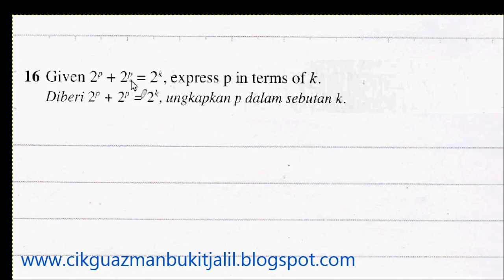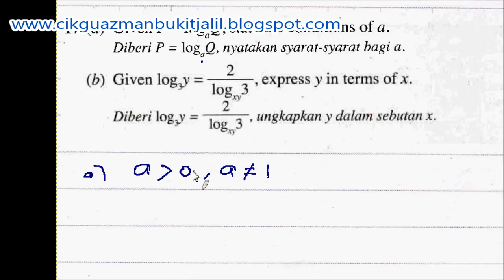SPM 2018 Matematik Tambahan K1 Indeks dan Logaritma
Matematik Tingkatan 4 Bab 5 Indeks dan Logaritma
Soalan SPM 2018 Kertas 1

TQ